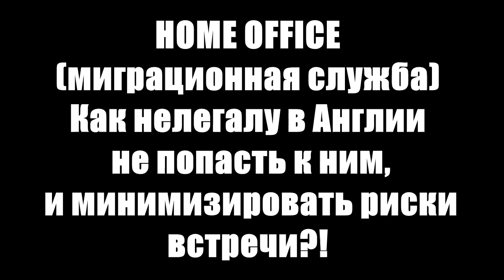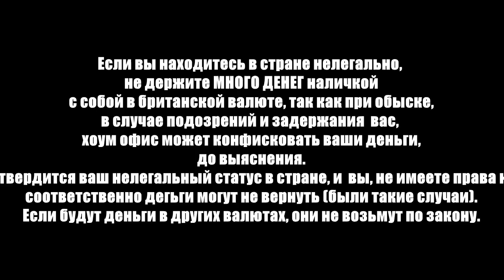ЛОНДОН | HOME OFFICE- МИГРАЦИОННАЯ СЛУЖБА | КАК НЕЛЕГАЛУ, ИЗБЕЖАТЬ ЗАДЕРЖАНИЯ?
HIORERA-PRIVATE VIDEO - это канал Бондаренко Александра,
который снимает любительские видео на разнообразную тематику:
(Моя жизнь, посещение спортивных соревнований, природа, покупки, тесты, эксперименты,
 жизнь в Англии/Лондоне, путешествия, работа за границей, развлекательный контент, разное)

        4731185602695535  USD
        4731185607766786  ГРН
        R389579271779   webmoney